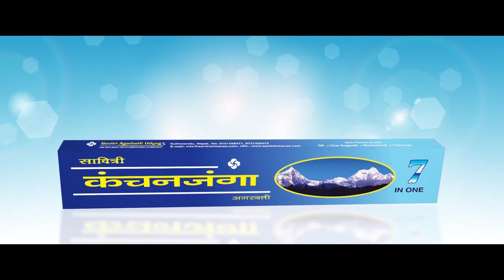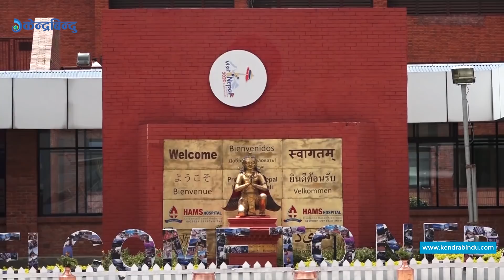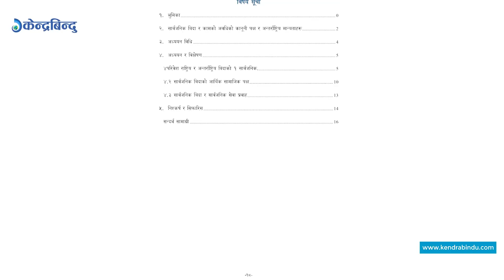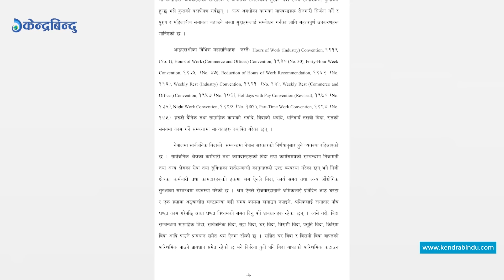केन्द्रबिन्दु टप ५ - २०७७\०८ \२५|| Top 5 Kendrabindu, December 10, 2020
१– २९ गतेको विरोध प्रदर्शनमा सहभागिता जनाउन आफ्ना कार्यकर्तालाई कांग्रेसको आव्हान, सरकारका काम कारबाही चित्त बुझ्दो नभएको भन्दै प्रदर्शनको तयारी गरिएको कांग्रेस नेताहरूद्वारा जानकारी ।
२– सातामा दुई दिन सार्वजनिक बिदा दिन अध्ययन समितिद्वारा सरकारलाई सिफारिस, दुई दिन विदा दिन सके मुलुकको कुल ग्राहस्र्थ उत्पादनमा समेत सकारात्मक प्रभाव पार्ने उल्लेख ।
३ – नौ महिनापछि नेपाल–भारतबीच नियमित उडान संचालन हुने, नेपाल एयरलाइन्स र एयर इन्डियाले मात्रै उडान भर्न पाउने ।
४– आठ महिनापछि खुल्यो ललितपुरको जावलाखेलस्थित सदर चिडियाखाना, अब टिकट काट्न लाइन बस्न नपर्ने ।
५– र, अमेरिकी राष्ट्रपतीय चुनावको सबै राज्यद्वारा मतपरिणाम प्रमाणित, ट्रम्पद्वारा सर्वोच्चमा उजूरी, रिपब्लीकन पार्टीभित्रै ट्रम्पको समर्थन गर्ने नगर्नेबारे विवाद सुरु ।
Congress calls on its cadres to participate in the protest on Mansir 29
2- Recommendation to the government by the study committee to give public leave two days in a week
3. Regular flights between Nepal and India will be operated after nine months
4. The Sadar Zoo at Jawalakhel in Lalitpur reopened after eight months
5. And, the results of the US presidential election are certified by all states